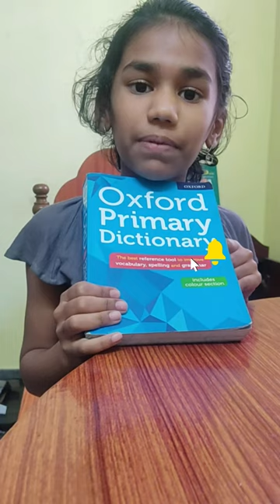Aardvark - Dictionary Explain in Tamil By Yuthikstra